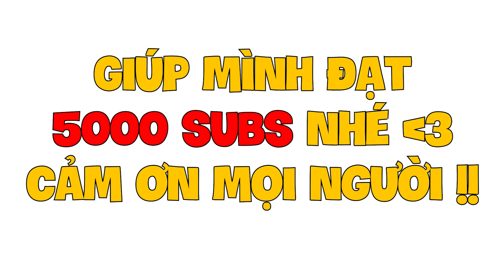BlockMan Go Mình Đã Cân 3 Team Bằng Cây Rìu Chiến Xịn Xò Này Trong Bedwars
BlockMan Go Mình Đã Cân 3 Team Bằng Cây Rìu Chiến Xịn Xò Này

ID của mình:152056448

Hãy viết cảm nhận của các bạn về video dưới phần bình luận nhé
Và các bình luận nói tục, xúc phạm người khác sẽ bị xóa